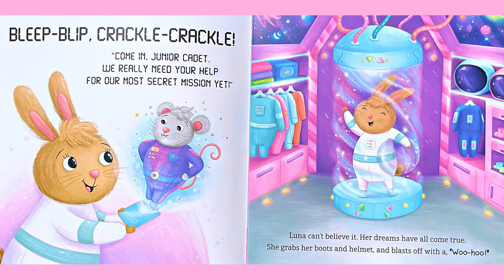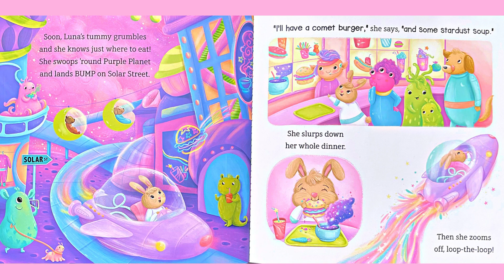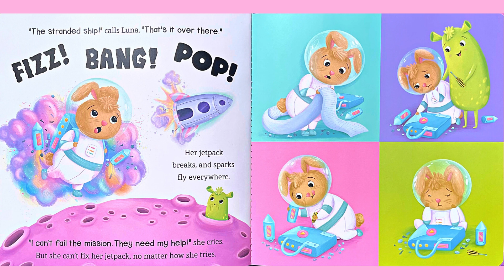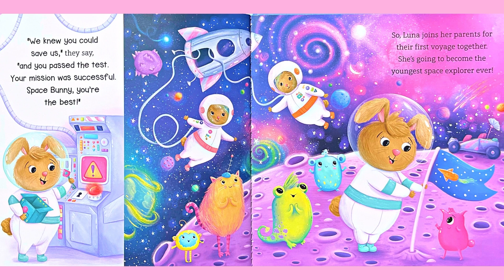Stories For Kids: Bunny's First Space Mission - Read Aloud Books For Kids - Story Time in Space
BLEEP-BLIP, CRACKLE-CRACKLE! "Come in, Junior Cadet. We really need your help for our most secret mission yet!"

Hop on board a rocket headed for the stars with Luna the space bunny. She can't wait to become a famous space explorer like Mom and Dad. So, blast off into the cosmos for a mission you won't forget!

Cover comes with an enclosed glitter pouch to play without the mess.

Bunny's First Space Mission
Author: Stephanie Moss
Illustrated: Anna Kubaszewska
Published by: Igloo Books Ltd.